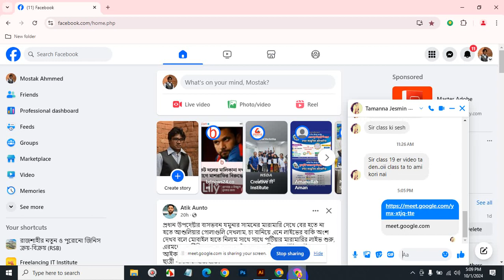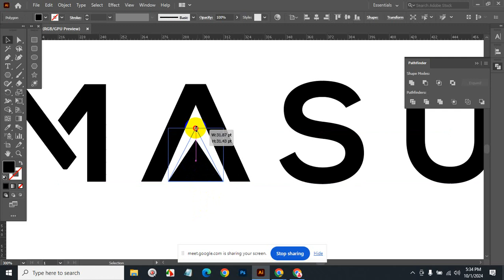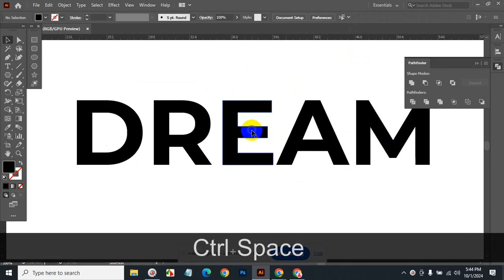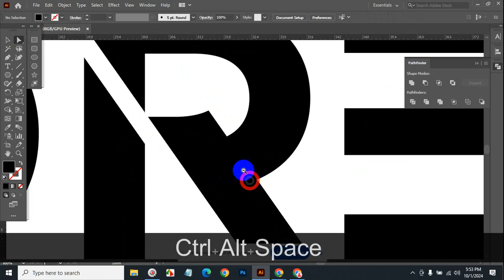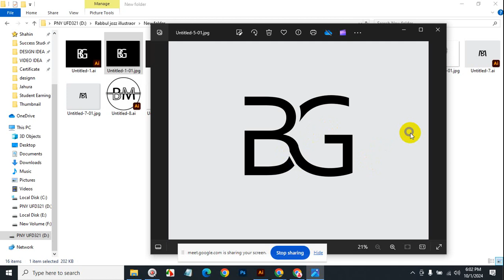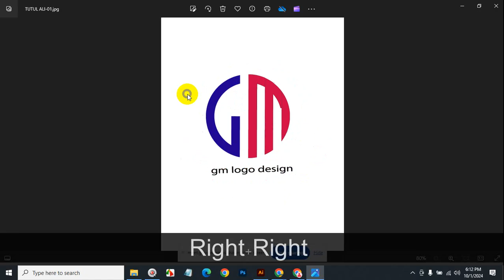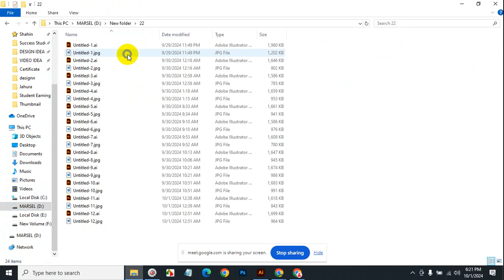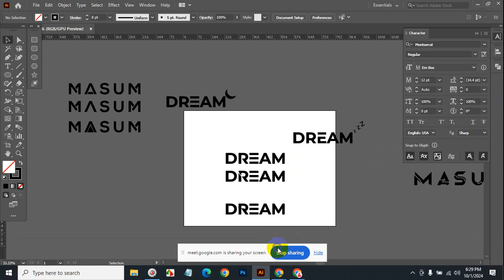বাংলা গ্রাফিক্স ডিজাইন কোর্স। বেসিক থেকে অ্যাডভান্স | Graphic Design Full Course in Bangla Class 23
উত্তর-বঙ্গের সবচেয়ে স্বনামধন্য ফ্রিলান্সিং প্রতিষ্ঠান "CBA IT INSTITUTE"। এইটা আমাদের ১৩০তম ব্যাচ এর ২৩ তম ক্লাস। এই পুরো সেশনে আপনি শিখবেন গ্রাফিক্স ডিজাইন কোর্স বেসিক থেকে অ্যাডভান্স লেভেল পর্যন্ত। আপনি যদি গ্রাফিক ডিজাইন শিখতে চান এবং একজন এক্সপার্ট ডিজাইনার হিসেবে ক্যারিয়ার গড়তে চান, তাহলে এই কোর্স আপনার জন্যই। আমাদের এই টিউটোরিয়াল সিরিজে Adobe Photoshop, Adobe Illustrator, এবং অন্যান্য গুরুত্বপূর্ণ টুলসের ব্যবহার শেখানো হবে। বাংলা ভাষায় এই পূর্ণাঙ্গ কোর্সটি সম্পূর্ণ ফ্রি, এবং প্রতিটি ক্লাসে থাকবে বিস্তারিত গাইডলাইন।

আপনারা শিখবেন:
গ্রাফিক ডিজাইনের বেসিক প্রিন্সিপল
অ্যাডোবি ফটোশপ, ইলাস্ট্রেটর ও Canva ব্যবহারের কার্যকরী টিপস
কীভাবে ফ্রিল্যান্সার বা পেশাদার গ্রাফিক ডিজাইনার হবেন
গ্রাফিক ডিজাইনের পুর্নাঙ্গ কোর্স এবং গুরুত্বপূর্ণ টিউটোরিয়াল

If you're looking for a বাংলা গ্রাফিক্স ডিজাইন কোর্স, this graphic design bangla course is the perfect for you. In this comprehensive course, you'll learn গ্রাফিক্স ডিজাইন from basic to advanced levels, making it a complete graphic design course basic to advance. This graphic design full course is taught entirely in graphic design bangla, helping you grasp essential skills in your own language. Through our graphic designer tutorial bangla, you will explore key graphic design principles and get hands-on practice with tools like adobe photoshop bangla tutorial and adobe illustrator bangla tutorial. Whether you're in Dhaka or looking for a graphic design course in Rajshahi, this graphic design course bangladesh is accessible to all. Best of all, it's a free graphic design course, where you can learn graphic design in bangla and discover how to become a graphic designer.

📌 বিস্তারিত জানতে ইনবক্স করুনঃ
📨m.me/cbaitinstitute
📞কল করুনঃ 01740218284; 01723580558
📄পেজঃ   / cbaititinstitute
📑গ্রুপঃ   / cbaitbd

🏢আমাদের ঠিকানাঃ
আশিক টাওয়ার লাল বিল্ডিং, 2nd floor & 3rd floor, মুড়িপট্টি, আরডিএ মার্কেট সংলগ্ন প্রাইম ব্যাংক এর/ রসমেলার পেছনে, সাহেব বাজার, রাজশাহী।